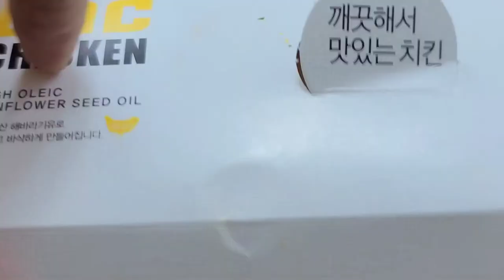【韓国モッパン】 BHC チキン & ポテト Korean Chicken Mukbang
韓国のBHCのチキンです。とっても美味しくておすすめです。

It's Korean chicken, BHC. It's so delicious that I recommend you to have some when visiting Korea.